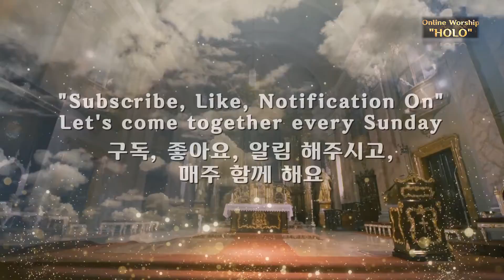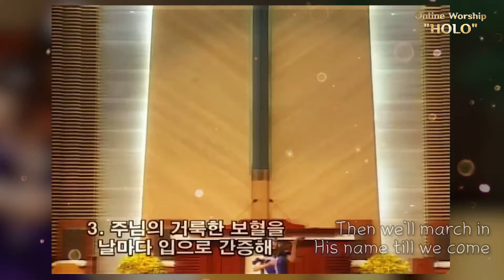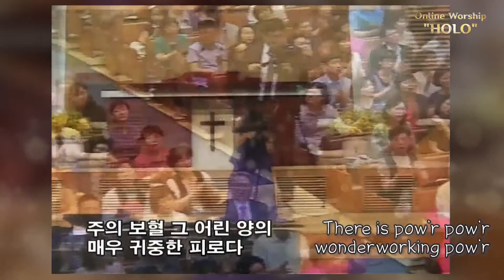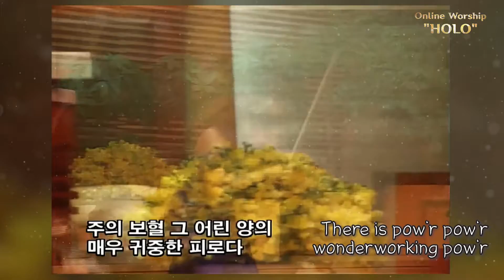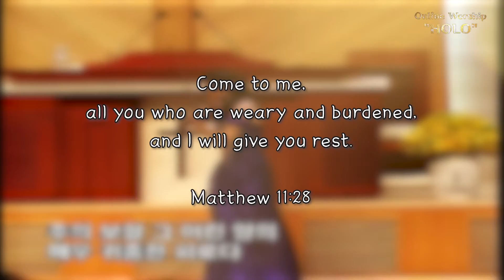예배홀로 72화_#변찮는주님의사랑과&죄에서자유를 얻게함은 | LetUsSing of HisLove&There's PowerInTheBlood _Worship HOLO 72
예배홀로 72화 변찮는 주님의 사랑과 죄에서 자유를 얻게함은
Worship HOLO Let us sing of His Love&There's power in the blood
바이올린 편곡: 박지혜 | Violin arranged by jhaepark
코로나가 시작 된 이후 매주 주일 정오에 찾아오는 '홀로드리는 예배, 예배홀로' 입니다. 벌써 72화째네요.
After the COVID19 was spread, I started worship alone (=holo in Korean) online. It's the 72nd Ep. already. Thank you for supporting me!

this music as the recorded version is on my album "The Sound of Heart' :
이 음악은 '소리로 빛을빚어' 라는 제 찬양앨범에 수록되있는 곡이기도 해요